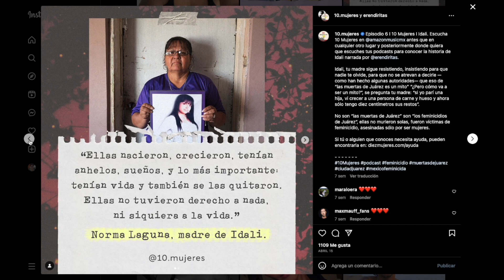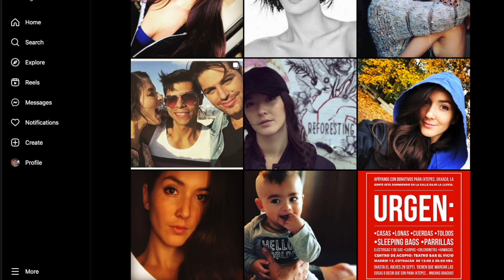Eréndira Ibarra levanta la voz por los desaparecidos y reitera su compromiso social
Eréndira Ibarra levantó la voz por los desaparecidos en México en el FIGC y también reiteró su compromiso social.